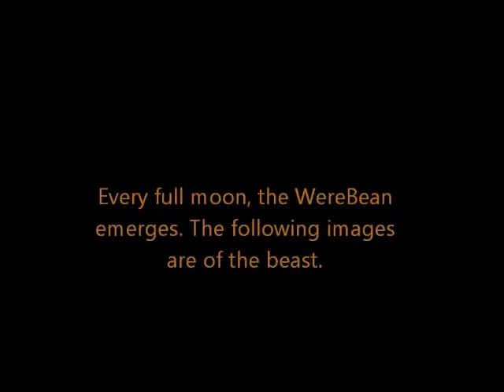The WereBean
Butters turns into the WereBean every full moon.

Follow Butters on Facebook!